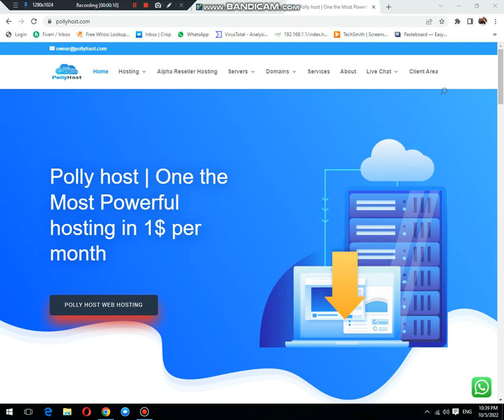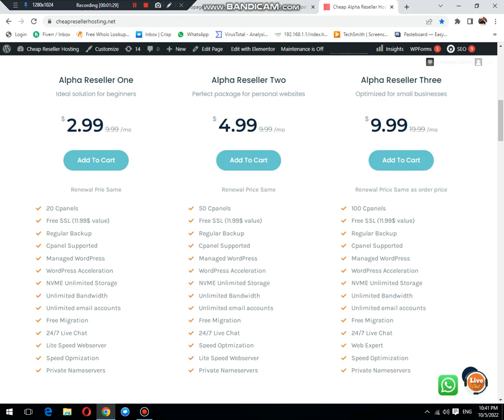How to use Auto SSL of cpanel | Free SSL installation while using Polly Host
Polly Host is a Youtube Channel which is help full To learn about online earning and Complication that you face while creating a Website or issues about hosting Speed optmization and a lot of thing If u need any help from any thing then u may contact with us with type Your Comment in comment Box.